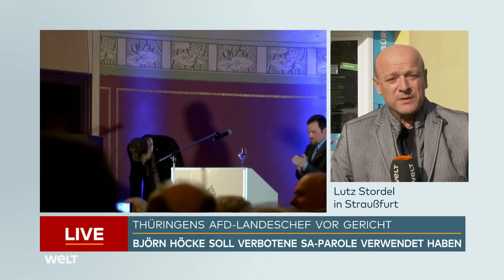BJÖRN HÖCKE: Nazi-Motto – AFD-Chef steht wegen verbotener SA-Parole in Halle vor Gericht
Der Thüringer AfD-Fraktionsvorsitzende Björn Höcke steht von Donnerstag an in Halle wegen mutmaßlicher Nazi-Parolen vor Gericht. Das Landgericht Halle hat gegen ihn zwei Verfahren eröffnet, weil der AfD-Politiker bei Parteiveranstaltungen in den Jahren 2021 und 2023 öffentlich eine verbotene Parole der SA verwendet haben soll. Beide Strafverfahren sollen nach einer Entscheidung des Landgerichts vom vergangenen Donnerstag gemeinsam verhandelt und entschieden werden. (AZ: 5 KLs 6/23)
Höcke wird vorgeworfen, bei einer Wahlkampfveranstaltung der AfD in Merseburg im Mai 2021 am Ende einer Rede seinen Vortrag mit der Formel „Alles für unsere Heimat, alles für Sachsen-Anhalt, alles für Deutschland“ beendet zu haben. Dabei habe er gewusst, dass es sich bei dem letzten Teil dieser Formel um eine verbotene Losung der SA, der früheren Sturmabteilung der NSDAP handle.
Bei einer Veranstaltung der AfD in Gera am 12. Dezember 2023 soll Höcke laut Anklage die verbotene Parole erneut verwendet haben. Dabei habe er den ersten Teil „Alles für“ selbst ausgesprochen und anschließend das Publikum durch Gesten animiert, den zweiten Teil „Deutschland“ zu rufen. Dies sei laut Anklage im sicheren Wissen um die Strafbarkeit dieser Losung geschehen.
Höcke selbst bestreitet die Vorwürfe. Im TV-Duell mit dem Thüringer CDU-Chef Mario Voigt bei „Welt TV“ am 11. April hatte Höcke den Vorwurf zurückgewiesen, bewusst eine SA-Parole verwendet zu haben. Für die Verhandlung sind vier Termine angesetzt. Ein Urteil könnte nach Angaben des Landgerichts am 14. Mai verkündet werden.